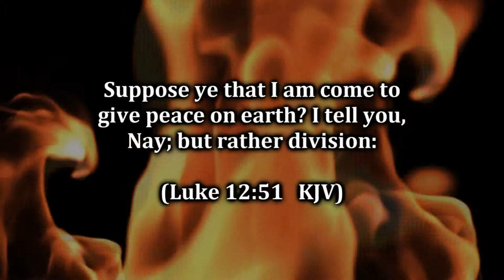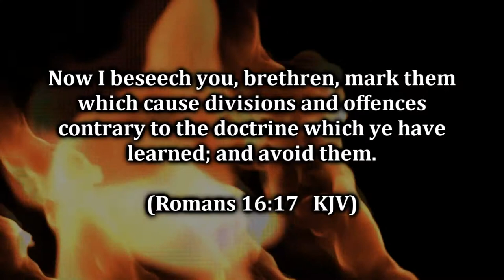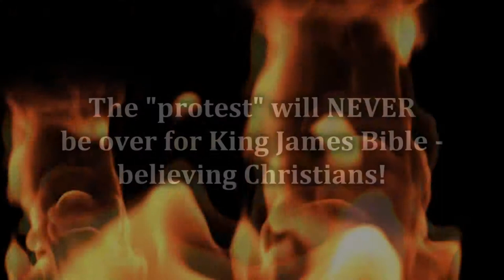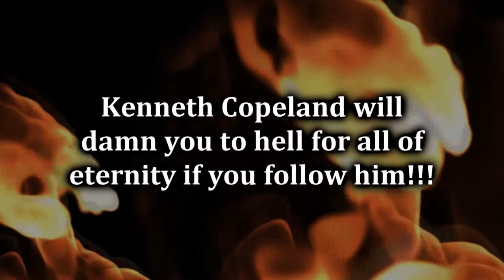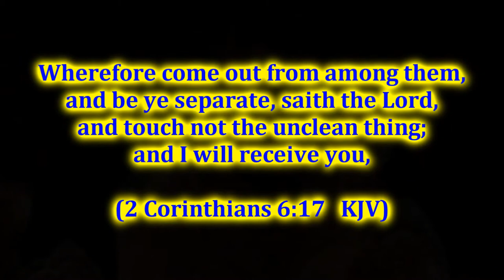Kenneth Copeland Recants And Returns To Catholicism!